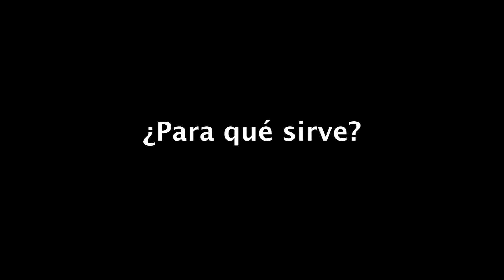Nanopartículas de Plata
El Dr. Sergio Gama, académico e investigador de la Universidad del Valle de México Campus Toluca, desarrolló un método sustentable y biodegradable para matar bacterias, a partir de nanopartículas de plata en soporte de hueso de bovino y sintetizadas con té de árnica y té verde. Las nanopartículas podrían ser utilizadas parala purificación de agua y tratamiento de heridas.